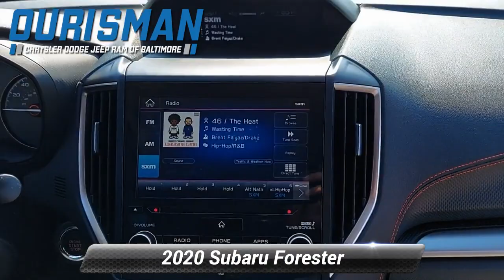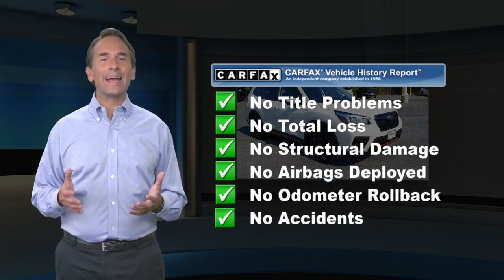Used 2020 Subaru Forester Sport, Baltimore, MD 666619A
Recent Arrival! Used & certified vehicle prices exclude addendum, tax tags and dealer processing fee.

[RLVID:1580:8088173da00416b2:389478e49775350b:1]